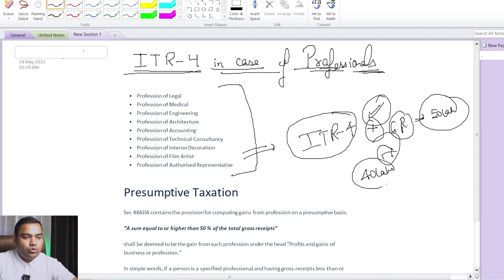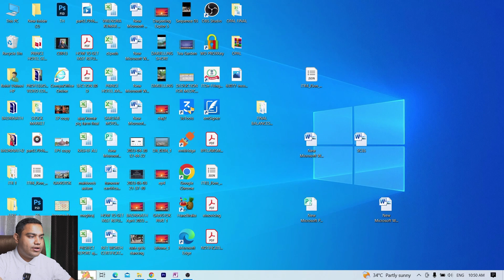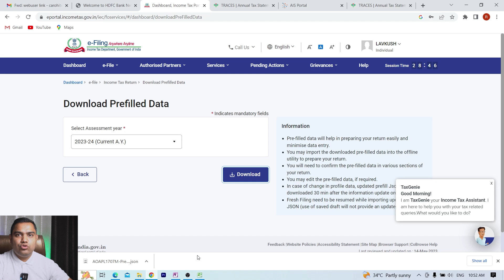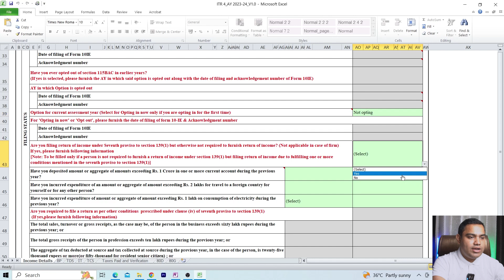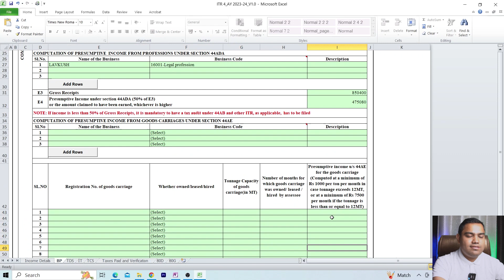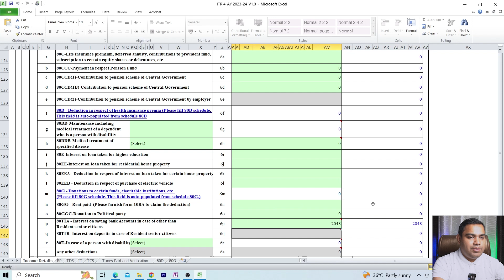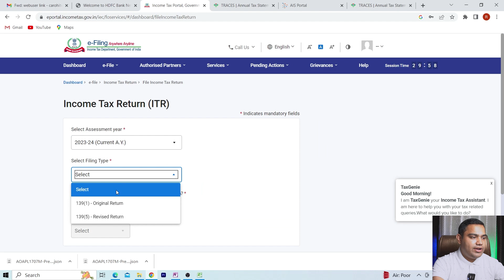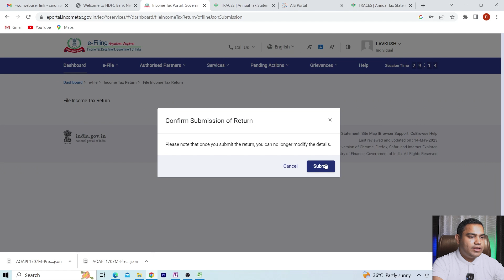How to File Income Tax Return for Doctor and Medical Profession | ITR 4 IN CASE OF PROFESSIONALS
Checkout this Video to know about How to File Income Tax Return for Doctor and Medical Profession | Income Tax for Doctor & Nurse

how to file income tax return for doctor
how to file income tax return for nurse
how to file income tax return for medical profession
REVISEDINCOMETAX RETURN

For Any Other Help you may contact - Ca Rohit Vishnoi (M.No. 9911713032/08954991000)